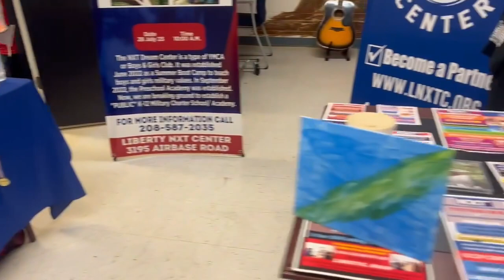2023 Sep 19 NXT Dream Center Art & Painting First Day of Painting Art Gallery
LNXTC.ORG